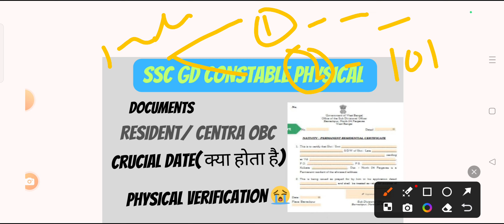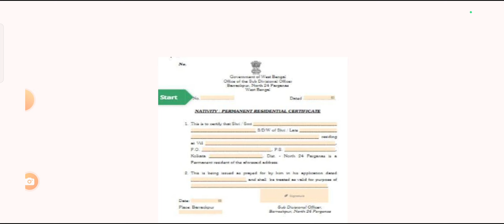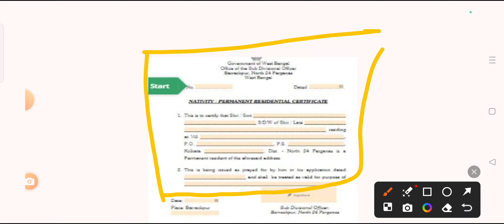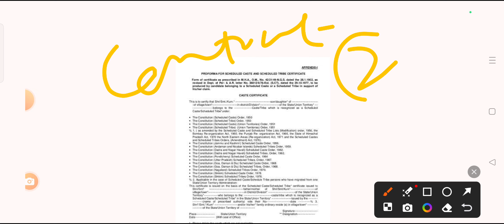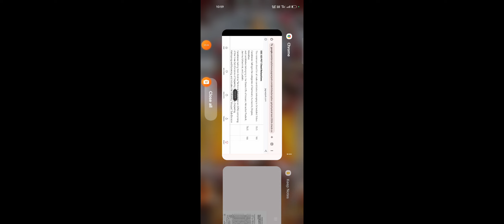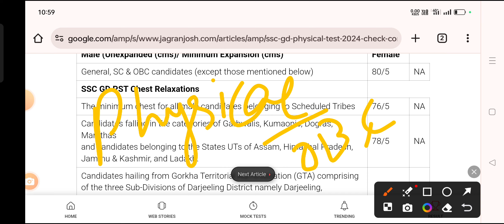SSC GD PHYSICAL/ DOCUMENT/ CRUCIAL DATE ALL DETAILS [[ SSC GD PHYSICAL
DESCRIPTION FOR NCC EXAM
BEST COMBO PACK

SSC GD CONSTABLE PHYSICAL
SSC GD MERIT
SSC GD NEW VACCANCY 2024